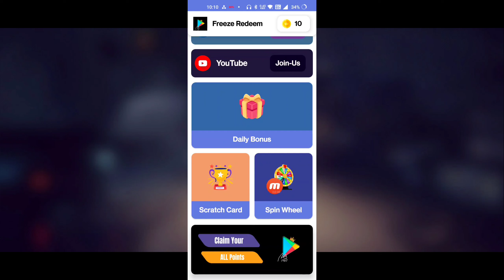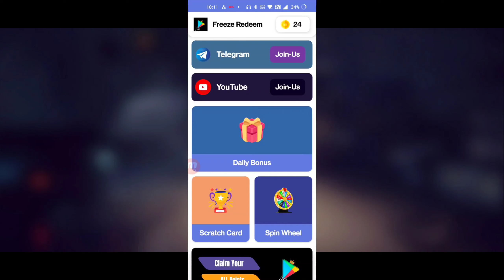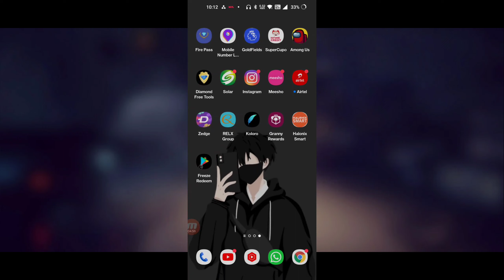Free Fire Max 1820 Diamond Free Top-up 💎 | how to get free diamond in Free fire max | Free diamonds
Free fire max free diamond trick ❤️